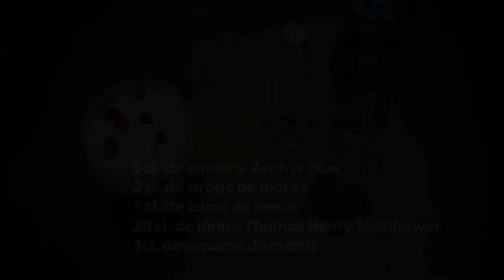Entre Copas (Gintónic de primavera) [Wine Palace]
En este nuevo episodio de 'Entre Copas', uno de los cocteleros de Wine Palace nos enseñará a preparar el 'Gintónic de primavera': ginebra, tónica i el toque dulce y refrescante de la mora y el zumo de limón.

Ingredientes:
5 cl. de ginebra Zephyr Blue
2 cl. de sirope de moras
1 cl. de zumo de limón
20 cl. de tónica Thomas Henry Eldelflower
3 cl. de espuma de moras

Coctelero: Carles Arias
Producido por: +Vídeo